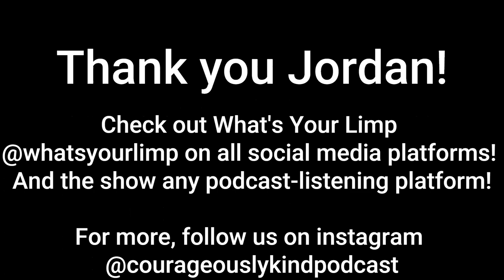Disability Representation, Healing and Empathy with Jordan Walker Ross!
This week we're joined by actor, writer, and anti-bullying advocate Jordan Walker Ross!

You might recognize Jordan from his work on The Chosen and 1883, or you may even know him from his podcast, What's Your Limp!

We chatted about his fantastic podcast, his thoughts on disability representation in the arts, disability in a religious context, and his empathetic response to those who bullied him in high school.

To check out What's Your Limp, check it out on spotify here!

And check out his Social Media Accounts here!

See ya back here real soon! :)